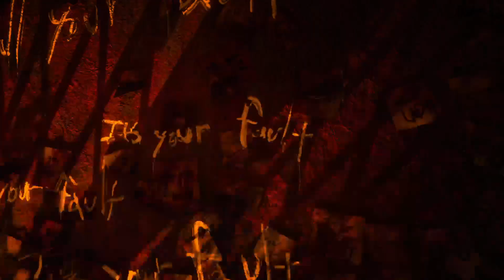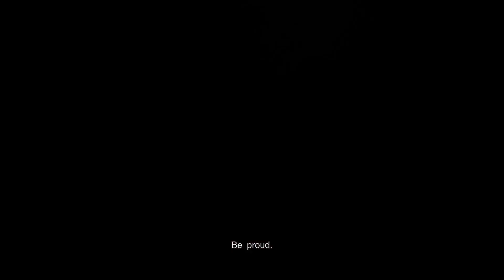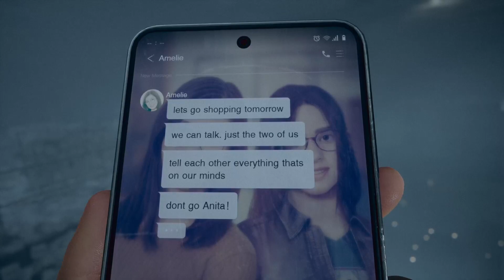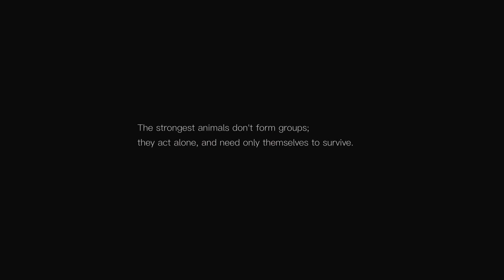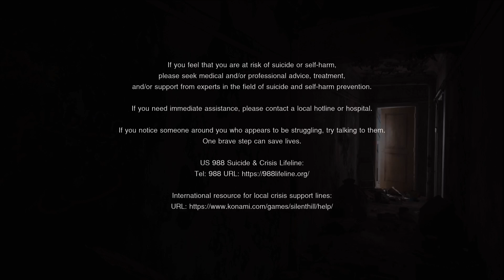Silent Hill the short message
Silent Hill The Short Message walktrough part 4 ( Ending ) -- Watch live